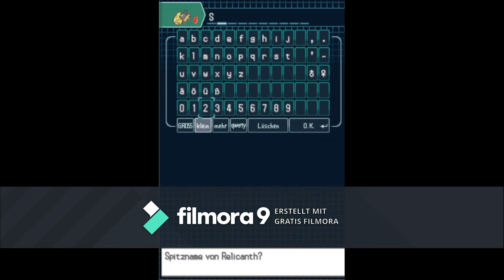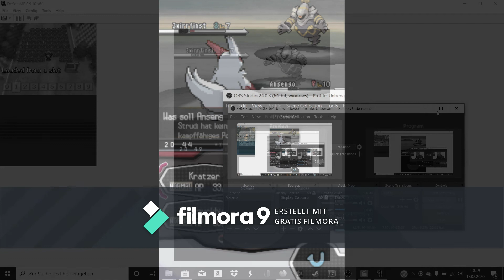Lets Play Pokémon Schwarz [Randomizer Nuzlocke] Part #002 Von allen guten Geistern verlassen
Jaaaaaa, immer noch das gleiche Schnittprogramm. Aber es ist halt echt gut. Leider. Mir ist aufgefallen, dass gegen Ende Bild und Ton sehr asynchron laufen. Keine Ahnung, woran das liegt, wird im nächsten Video hoffentlich besser.